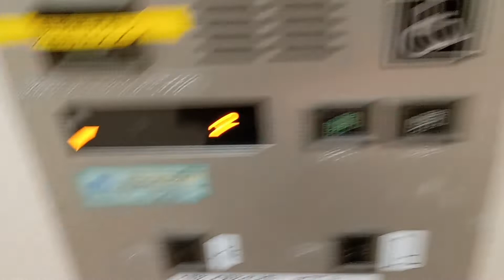まもなく更新される 篠ノ井駅1番線日立エレベーター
キンコンチャイムが印象的でした！8月19日以降工事のため利用できなくなるそうです。新しいエレベーターは、何でしょうね。3月頃完全するそうです。